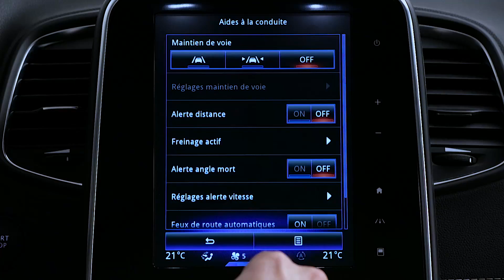DYNAMISCHE FUNKTIONEN : SPURWECHSELWARNUNG